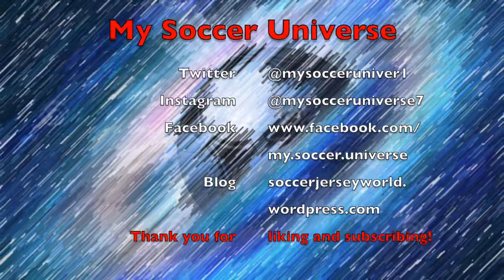Decision Time!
Well, this is the mother of all international breaks where places for Qatar will be booked from all over the world. My focus may be on Europe, but there is plenty to look forward to in Asia, Oceania and the Americas. And there are two nations where tension is extremely high and pulses are racing.